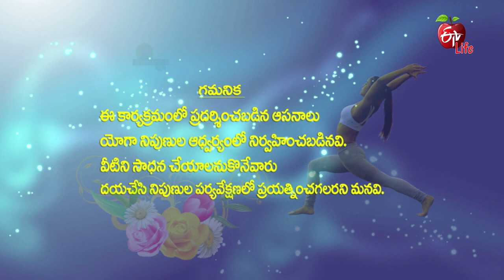Yoga Class | Halasanam Set-3 | 19th October 2019 | Full Episode | ETV Life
The instructor takes you through various warm-up asanas leading up to Halasanam Set-3 with the necessary steps to do this asana. This asana stretches the shoulders and spine.